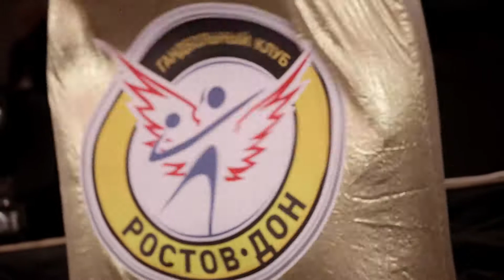"Ростов-Дон" идёт за трофеем Лиги чемпионов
ГК "Ростов-Дон" одержал первую победу в Лиге чемпионов. В домашнем матче ростовчанки обыграли французский "Брест" со счетом 26:24 (14:13). Лучшим игроком в составе "Ростов-Дона" была признана Анна Вяхирева, а самым результативным игроком - Ксения Макеева (5 мячей).